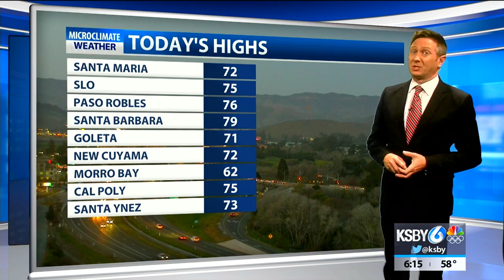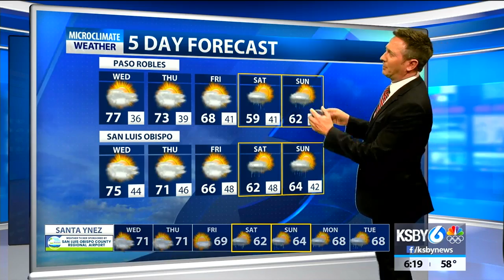Rain potential next week looks good